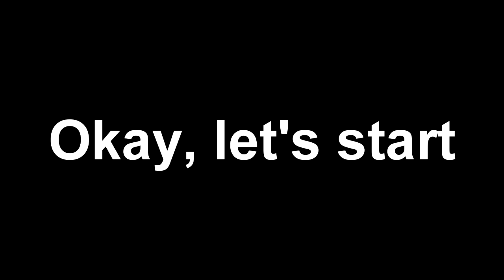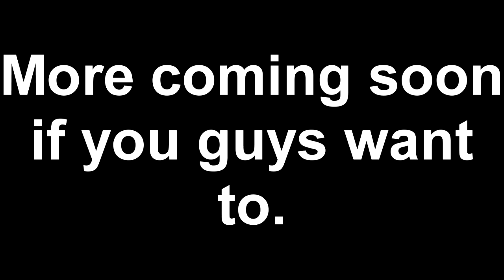Best of Double (Mr360Games)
Best parts from his Super Hostile Legendary playthrough :D

Tuneit - European Angel
Tuneit's channel: